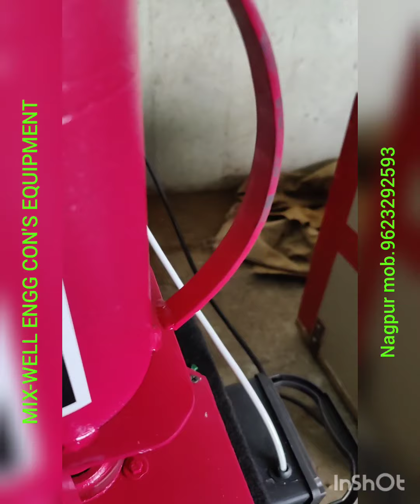kharra Mava machine just Rs 8500/- , all types of kharra machine available